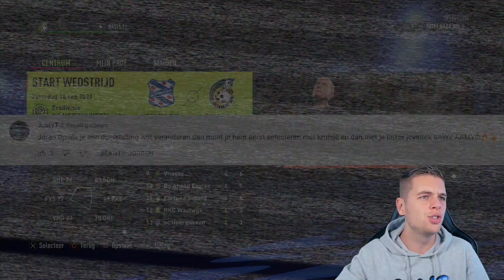BIZAR! OPGEROEPEN VOOR HET NEDERLANDS ELFTAL!! 🦁 BAWZ JUNIOR #4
▸ Over deze video: Ik probeer mijn zoon Bawz Junior naar het hoogste niveau te krijgen in FIFA 22 carrière! (in het Nederlands)